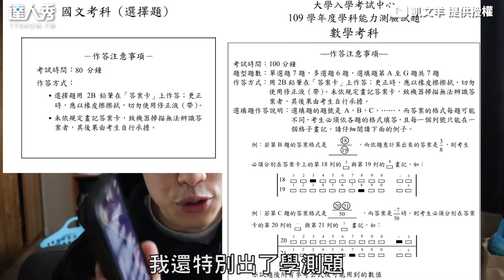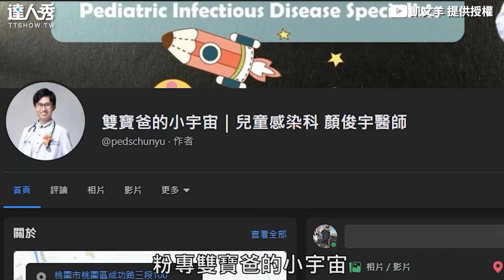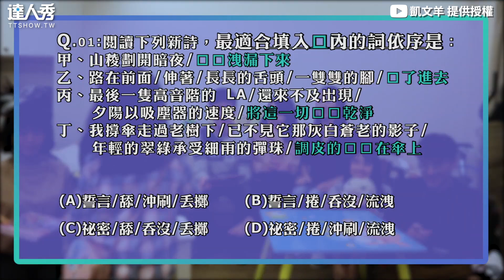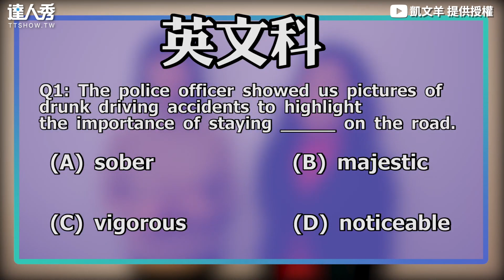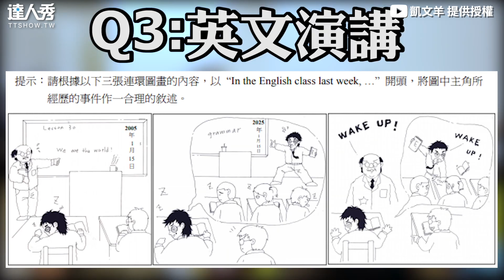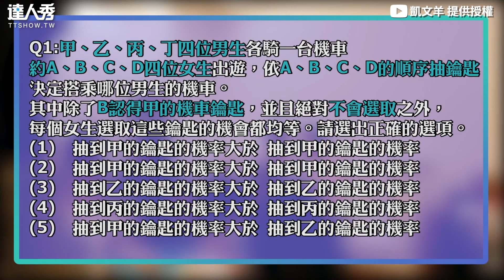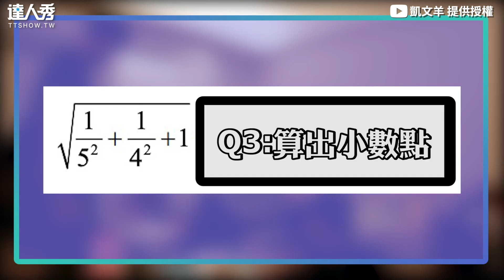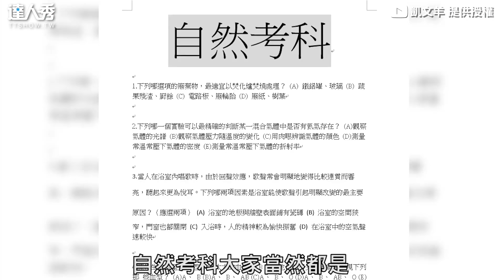【優秀！全家都是醫生好猛 訪問家人從醫心態引熱議】｜@mythekevin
好歡樂的醫學世家🤣 (仙女編)